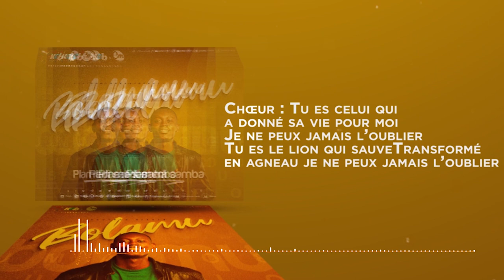PLAMEDI SAMBA - BOLAMU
Production :CMSound DRC / Kab Design
Voices : Ange ML , Tychique Mitua , Gemima Tshimena , Adrie M
Photos : HD Picture
Design : Kab Design
Son      : Christian Mususu